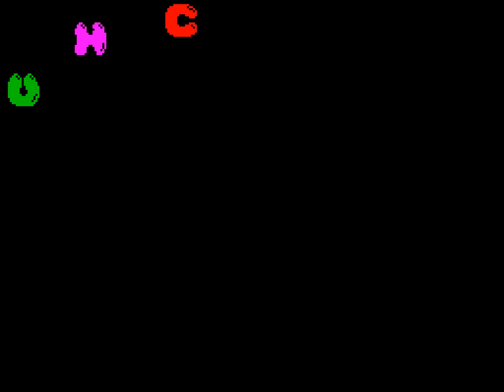Chubby Gristle Longplay (Spectrum 128K)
Developed by Teque Software and published by Grandslam in 1988